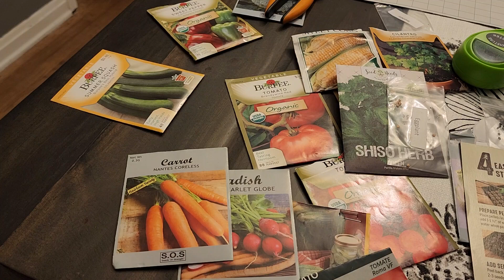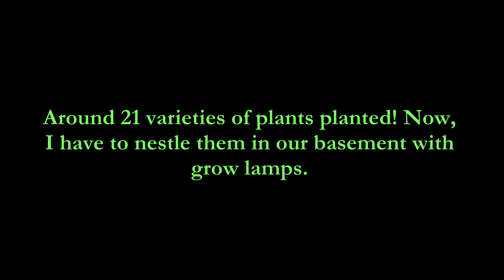Garden Therapy | Ep. 1 | Seeds & Sprouts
I documented my gardening process starting on March 13, 2023. This video shows my seed starting and seedling care. Overall, this comparises 28 days worth of work and growth. Enjoy!